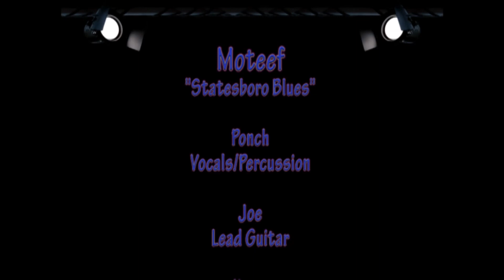Ponch - Statesboro Blues